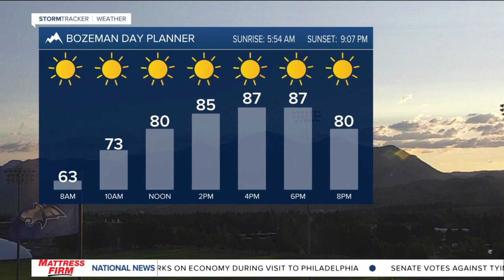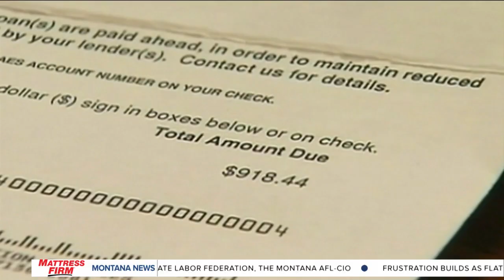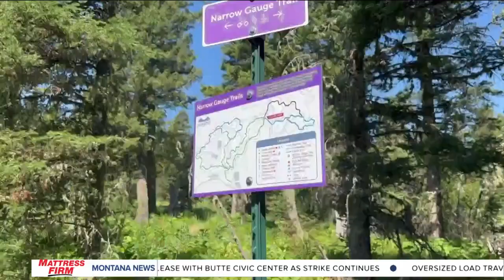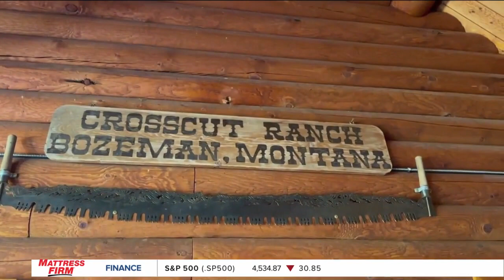Top stories from today's Montana This Morning, July 21, 2023